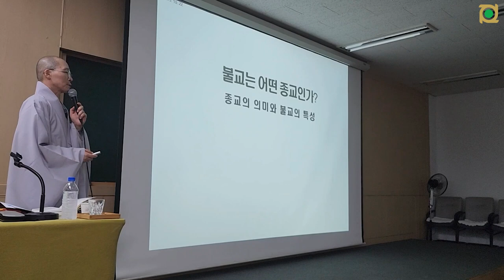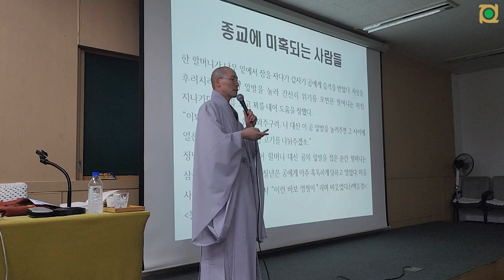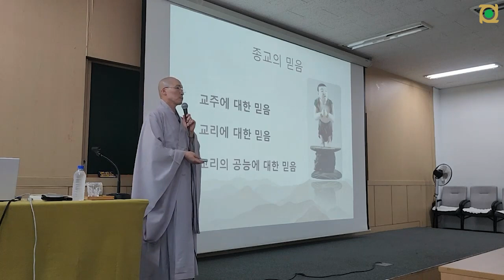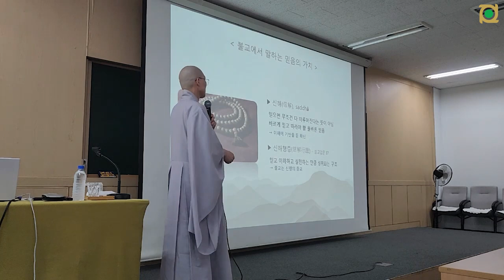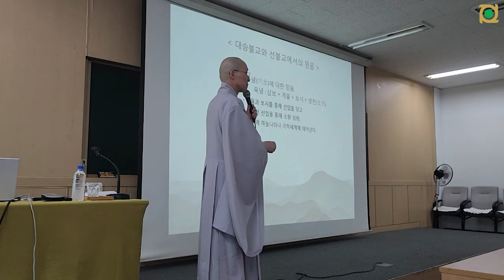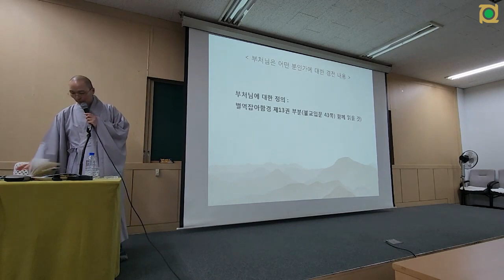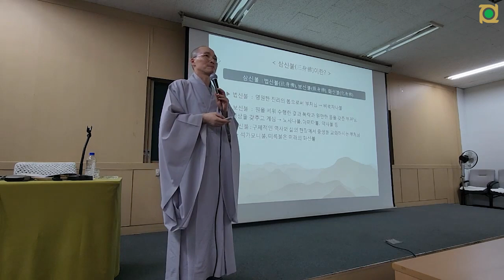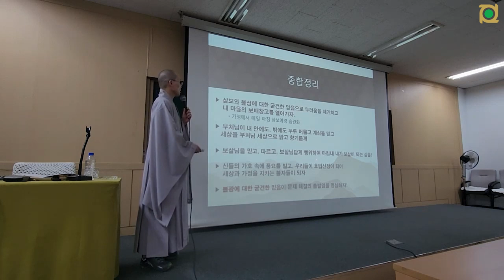🔥 몰아보기!!! 종교가 과연 필요한가? - 불광사 77기 불교기본교육 1-2강(동명스님, 불광사 주지) 👍👍👍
몰아보기~!!
불광사 77기 불교기본교육 1-2강

🎯 불광사 77기 불교기본교육 1강
주제: 종교의 의미와 불교의 특징
강의: 동명스님(불광사 주지)
날짜: 2023년 9월 15일

🎯 불광사 77기 불교기본교육 2-1강
주제: 불자들의 믿음의 대상
날짜: 2023년 9월 9일

🎯 불광사 77기 불교기본교육 2-2강

⏰ 교육시간
시간: 14:30~16:30

시간: 19:00~21:00

11월 25일(토) 14:30